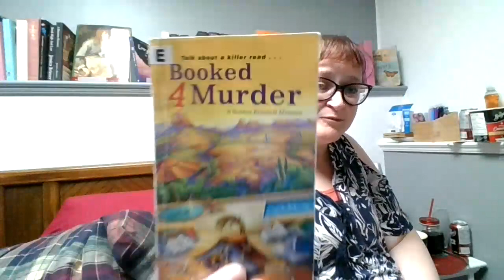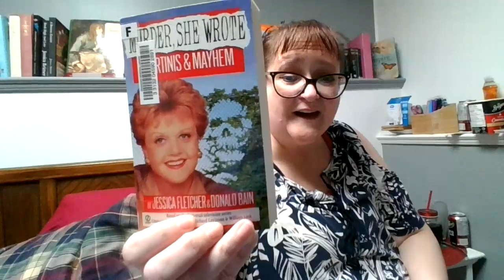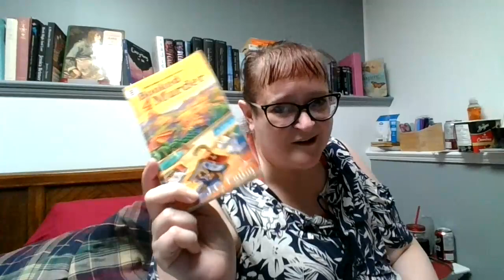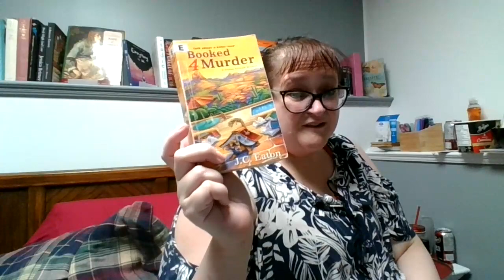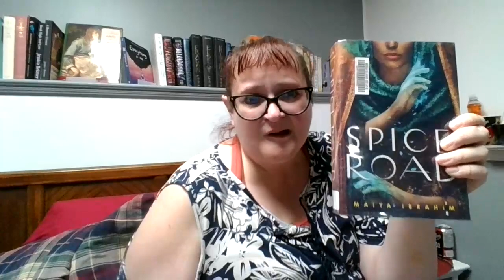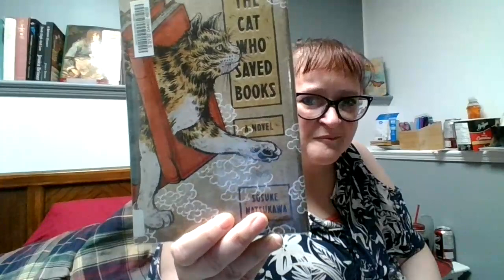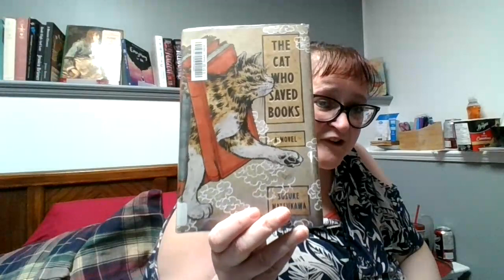February MBR - The Books I Might Read In February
What books are you planning on reading next month? Happy reading everyone and God bless you all in all you do! xoxo